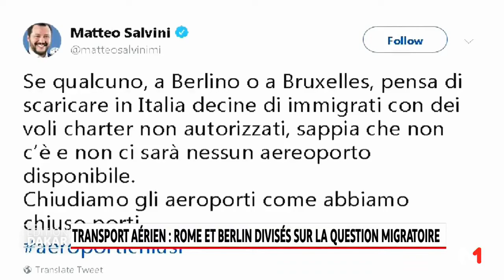Transport aérien: Rome et Berlin divisés sur la question migratoire